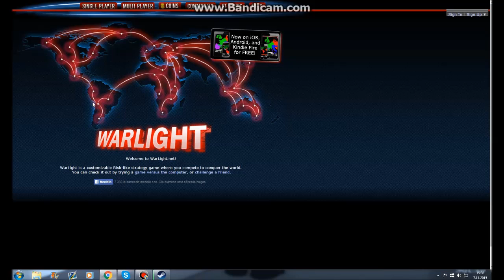Warlight | Overview #17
Streams every sunday at 4pm EEST

Rocket